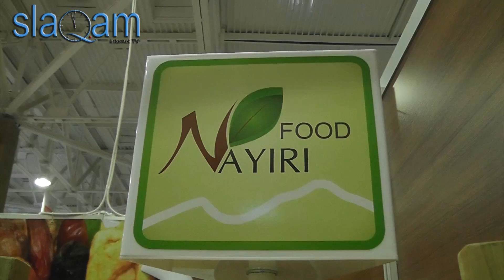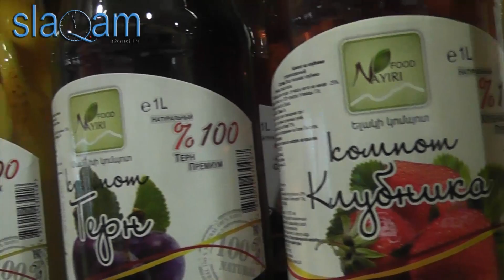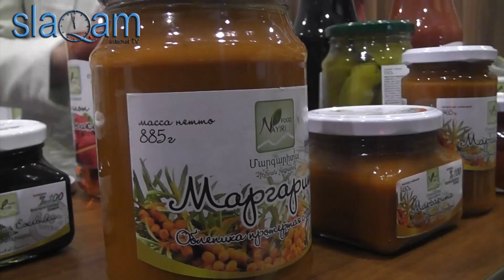slaq.am «Նայիրի Ֆուդ» արտադրանքը չի պարունակում կոնսերվանտներ